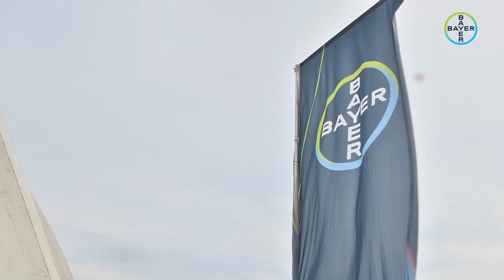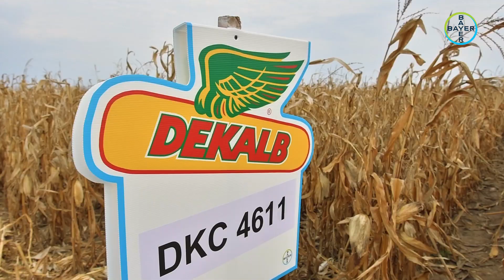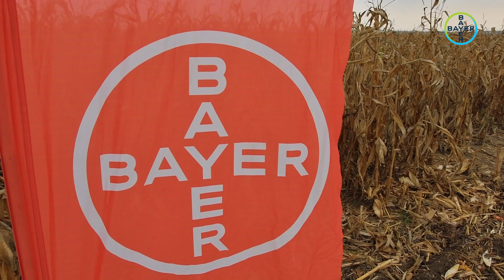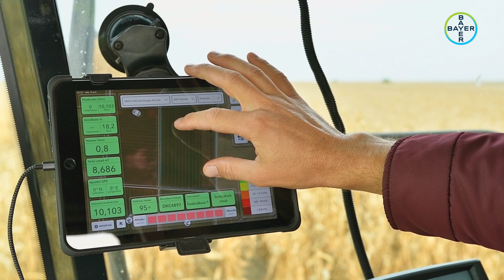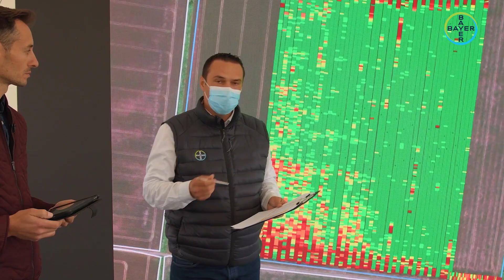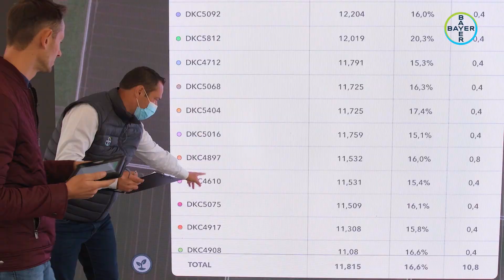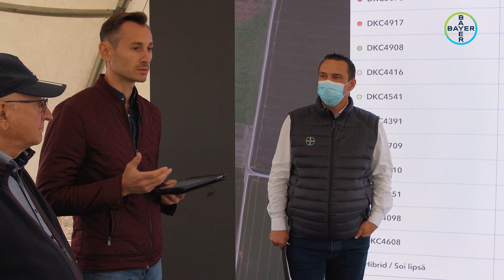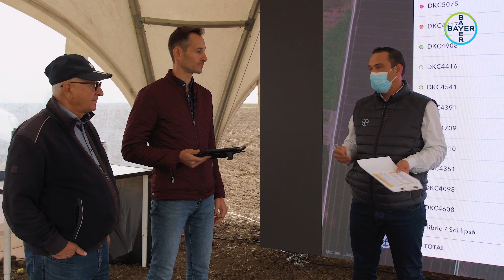Performanța Bayer la cultura de porumb în ferma Plant Protect - Galșa, județul Arad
În condițiile acestui an, cu un regim de precipitații deficitar în primăvară în zona localității Galșa din județul Arad, productivitatea la cultura de porumb este una peste așteptări, iar familia Moțiu împărtășește cu dumneavoastră producția obținută și tehnologia Bayer Crop Science România pe care a folosit-o.